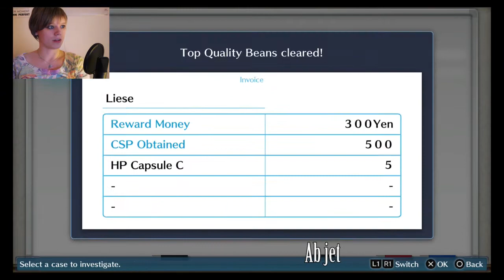Let's Play Digimon Story Cyber Sleuth PS4 Part 07 (German/Deutsch) Wer ist die Hackergruppe Zaxon?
Mein drittes Let's Play - über Kommentare, Likes und Abos würde ich mich natürlich freuen. Das motiviert mich, gleich noch viel mehr für euch zu drehen. Was ich besser machen kann oder was euch gut gefällt, könnt ihr mich gerne wissen lassen. Danke schon einmal fürs Zuschauen.

Liese